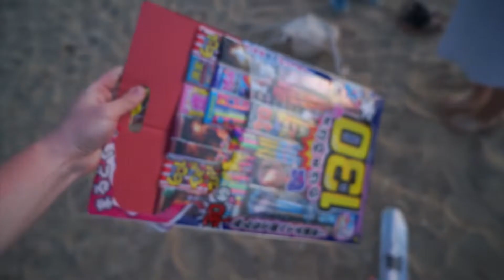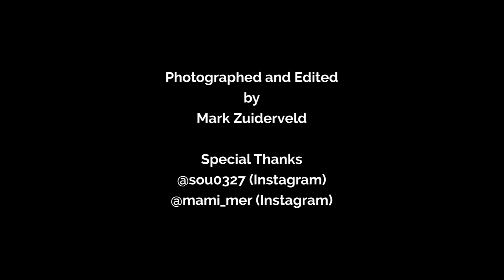Fireworks on a Fukuoka Beach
Shooting off fireworks (Hanabi) on a beach in Fukuoka, near Fukuoka Tower. Late May 2019. Sony a7 footage (24-70mm).